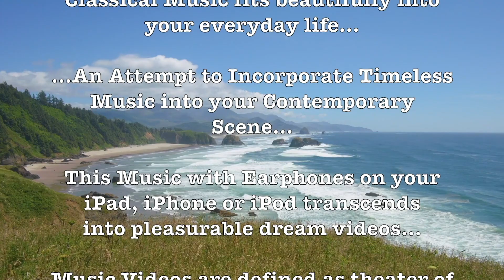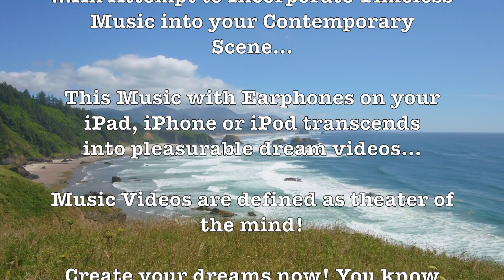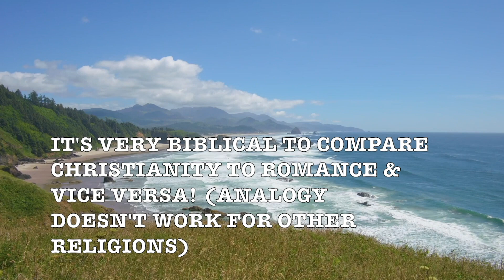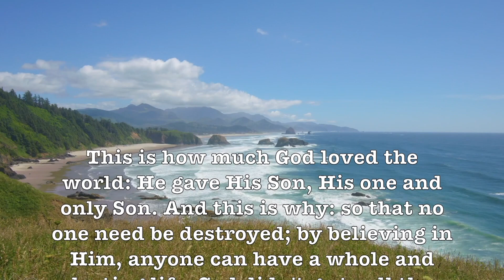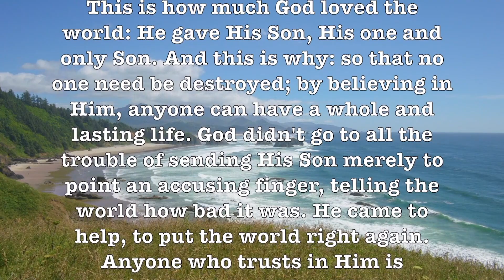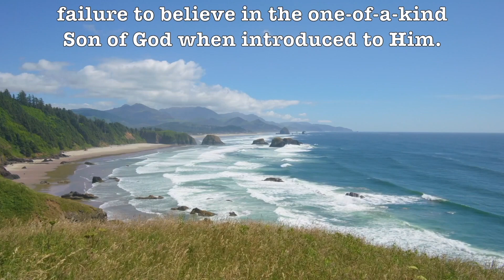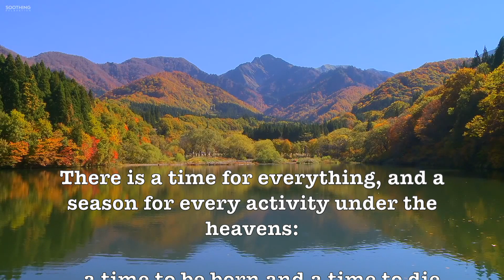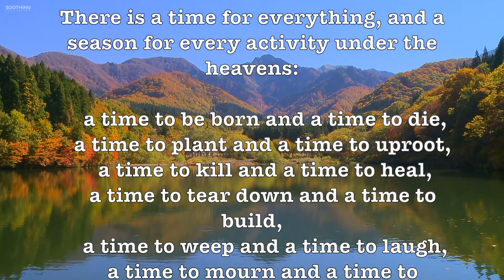Chattanooga Choo Choo! (RayConniff) Romantic Music Video Album - HD Nature Scenes!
Prof Howdy

Google

Google: T3H7P12H

Google: T3H7P12H